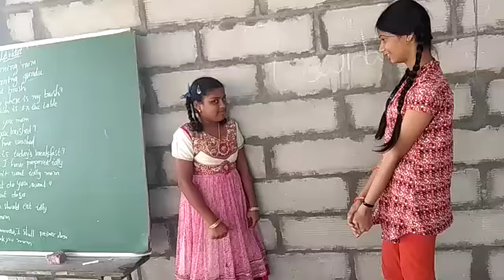Jai bharath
Video from Badam Venkatareddy